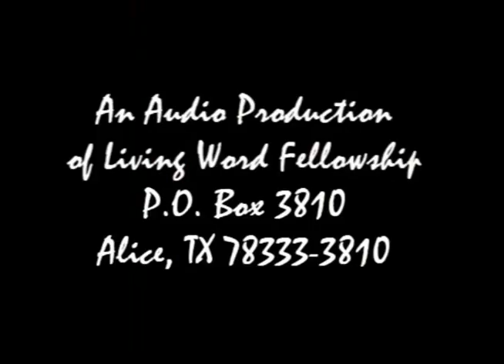'The Stone'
Jesus asked the religious leaders in His day what was meant by the words "The stone the builders rejected has become the chief cornerstone." What does this mean? We consider this in this message. We also consider what this stone will do.